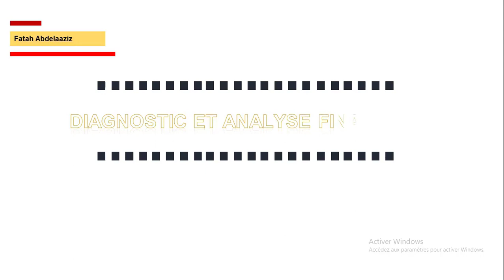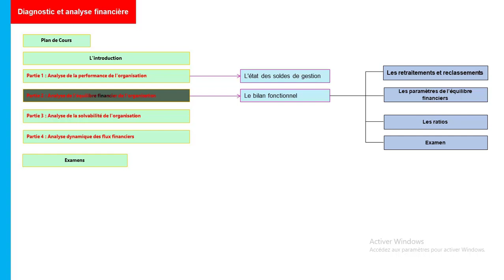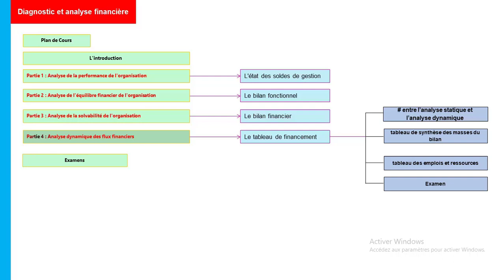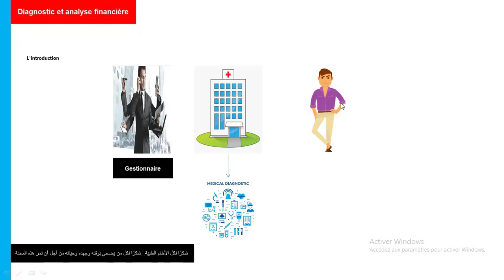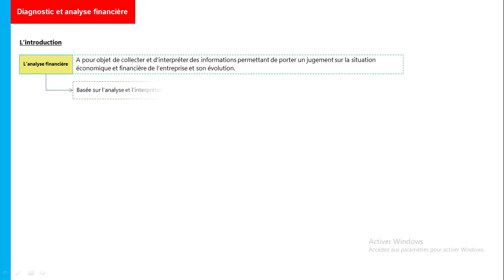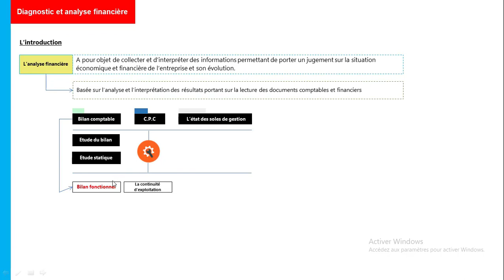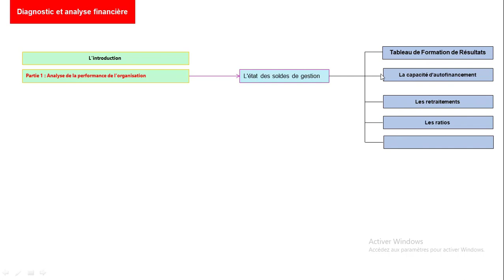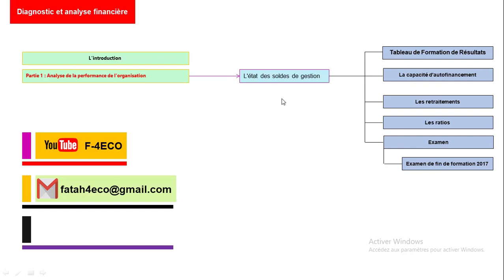Diagnostic et analyse financière : Vidéo 1 - L'introduction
Partie 1 : L'analyse da la performance de l'organisation
Partie 2 : L'analyse de l'équilibre financier de l'organisation
Partie 3 : L'analyse de la solvabilité de l'organisation
Partie 4 : L'analyse dynamique des flux financiers

Examen :

Examen de fin de formation de 2011 à 2018

Résume de l'analyse financière PDF

La fiscalité de l'entreprise  : 2020

Fiscalité de l'entreprise 2019 : Prof Mounir Mohamed

Analyse financière
Diagnostic financier
Les ratios financiers
La rentabilité économique
La rentabilité financière
La rentabilité commerciale
L'effet de levier
L'etat des soldes de gestion
Le bilan financier
Le bilan fonctionnel
Tableau de financement
Achats revendus
L'équlibre financier
fiscalité is,
fiscalité s5 darija,
fiscalité ir,
fiscalité darija,
fiscalité marocaine,
fiscalité tsge,
fiscalité association,
fiscalité approfondie,
fiscalité algérienne,
fiscalité assurance vie,
fiscalité abdelkrim moutaqi,
fiscalité au maroc,
fiscalité assurance vie 2018,
fiscalité agricole maroc 2018,
fiscalité bancaire,
fiscalité bts cg,
fiscalité bitcoin,
fiscalité belgique,
fiscalité belge,
fiscalité bourse,alité s5 tva,
fiscalité s5 gestion darija,
fiscalité s5 economie et gestion,
fiscalité tce,
fiscalité trader indépendant,
fiscalité tva darija,
fiscalité tsge darija,
fiscalité tva exercices corrigés,
fiscalité tva exercice,
fiscalité tva tsge,